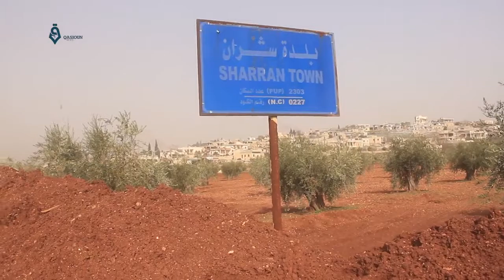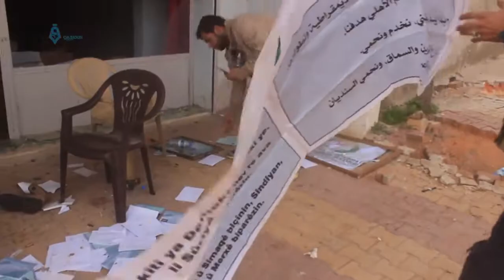Aleppo: FSA Capture Sharan District In Afrin Area 9-3-2018